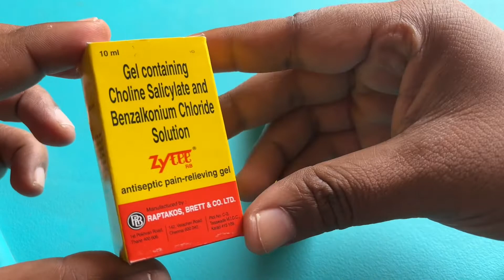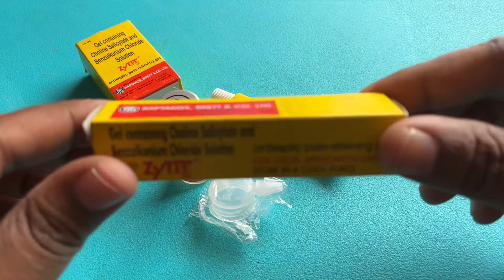Zytee RB in Tamil | Antiseptic Pain Relieving Gel | Mouth Ulcer Treatment | Drug Info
Hi  Friends,
Welcome To Drug Info Channel

This Video Is About Zytee B Lotion and gel of Antiseptic Pain Relieving
It  Is Uses For Treatment Of Mouth Ulcer..

CLICK BELL 🔔ICON FOR NEW UPDATE

Thanks For Love And Support Guys